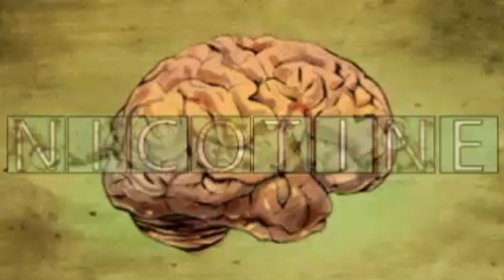Log Cigarette Kyun Peety Hain? | Sutta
Kia Ap Ny Kabhi Soocha Hai Log Cigarette Q Peety Hain?
is Video Me Hum Bat Karny Waly Hain 2 Chemicals Jo Cigarettes Me Hoty Hain Jiski Waja Sy insaan Cigarette Ka Aadi Ho Jata Hai

Aur Apko Ye Bhi Btaya Jay Ga Keh Cigarette Ko Kesy Choora Ja Sakta Hain